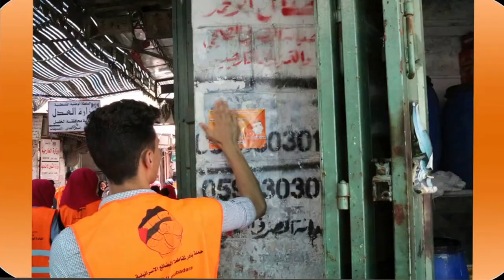حركة المبادرة الوطنية الفلسطينة - محافظة الخليل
بعض انشطة حركة المبادرة الوطنية الفلسطينة في محافظة الخليل من دعم صمود المواطنين وحملات مقاطعة البضائع الاسرائيلية  والتضامن